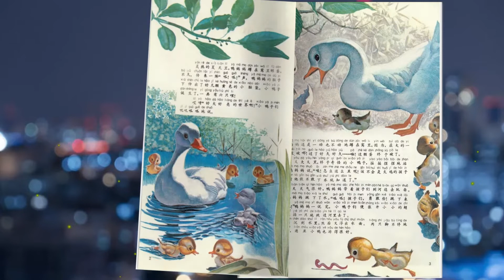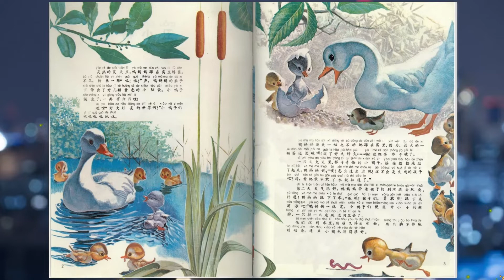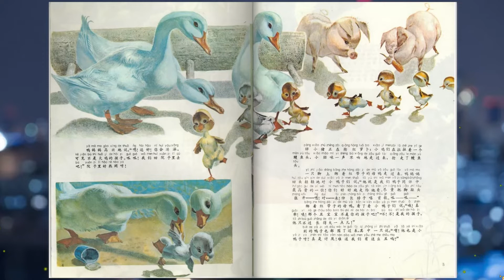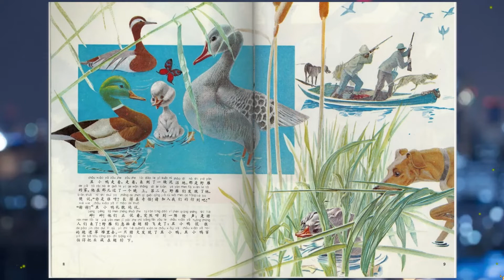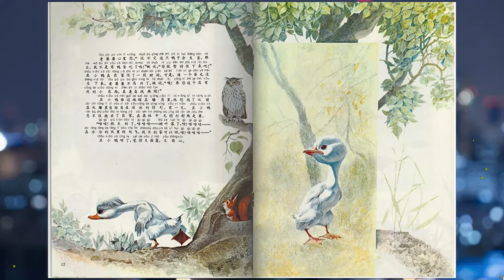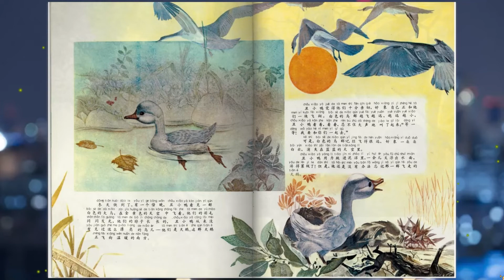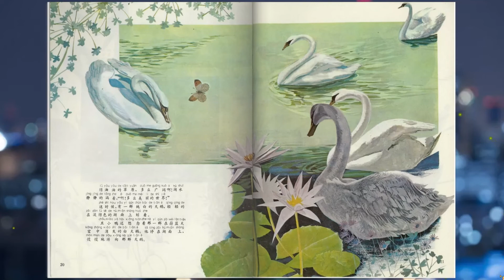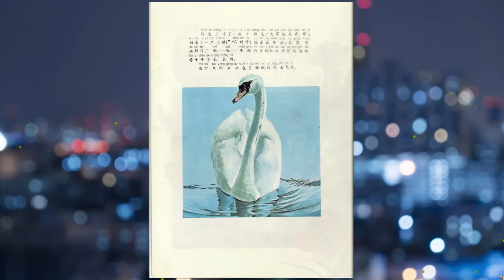世界童话精选双语 | 🐣《丑小鸭 》儿童绘本 | 有声阅读 | Read Aloud For Kids | Storytime| Picture Book|Chinese -ReadForKids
故事：《丑小鸭》世界童话精选双语

啪！鸭蛋破了，黄色的小脑袋伸了出来，他和哥哥姐姐长得不一样.